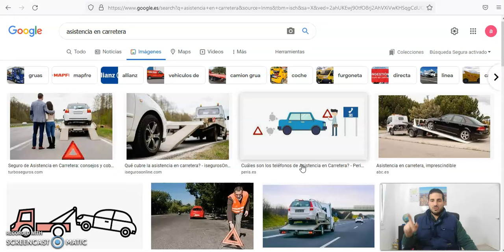Negocio de Grúas 🚚💼 Como empezar con plataformas, asistencia en carretera de coches o autos desde 0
¿Te interesa iniciar tu propio negocio en el sector de grúas de plataforma y asistencia en carretera? 🚚💼 En este video, te explicamos paso a paso cómo funciona este lucrativo negocio y cómo puedes montar tu propia empresa desde cero. Aprende sobre:
✅ Los servicios más demandados: traslado de vehículos, asistencia en averías y rescates en carretera.
✅ Equipos necesarios, como grúas de plataforma modernas y herramientas básicas.
✅ Requisitos legales y licencias para operar.
✅ Consejos para captar clientes y hacer crecer tu negocio.

Con ejemplos prácticos y estrategias claras, este video es tu guía completa para emprender en el mundo de las grúas y asistencia en carretera. 🌟 ¡Convierte tu idea en un negocio rentable!